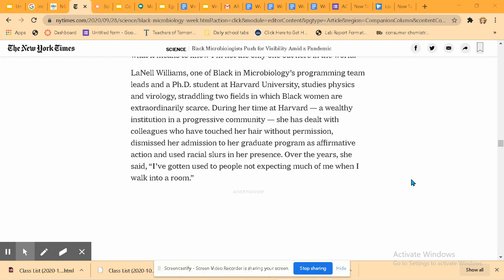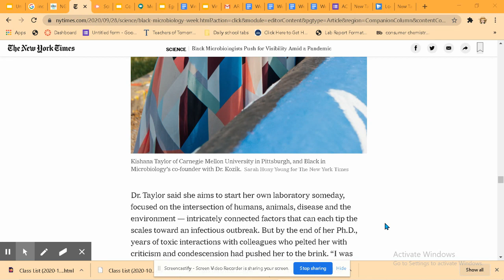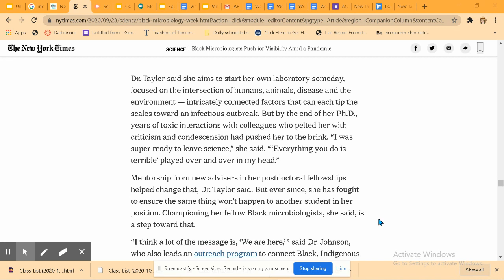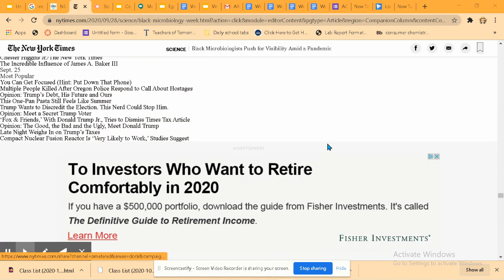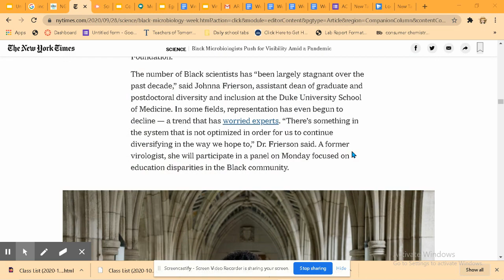Segment 3 of the article